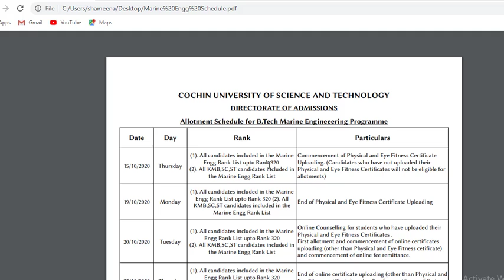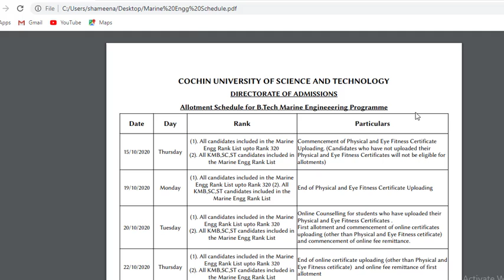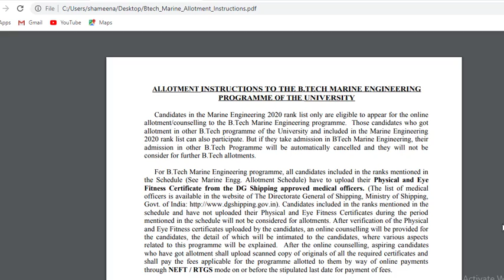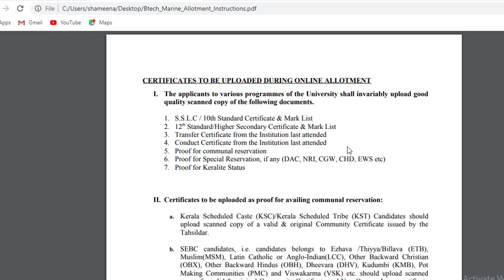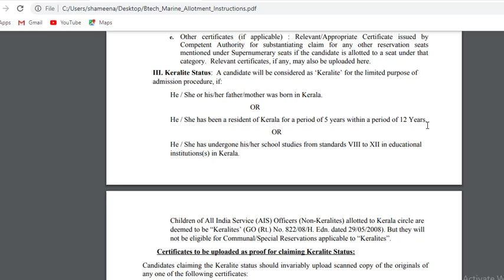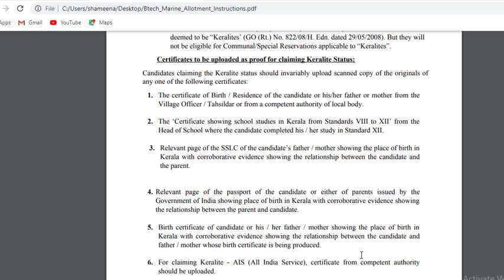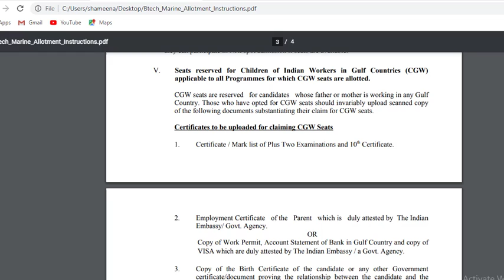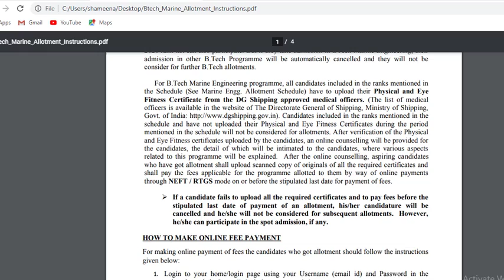CUSAT BTech Marine Engineering Schedule and Allotment Instructions || Malayalam ||Dr Shameena Rahman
Hi Friends
I am Dr.Shameena Rahman, a PhD graduate in Electronics.

In this video, I am discussing about marine engineering schedule and allotment of CUSAT. The video is in Malayalam.

shameena